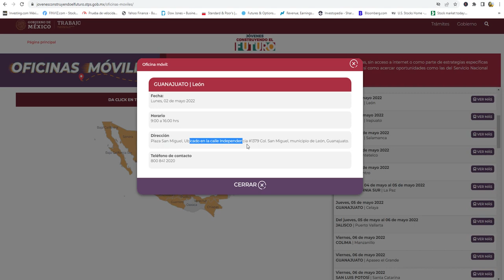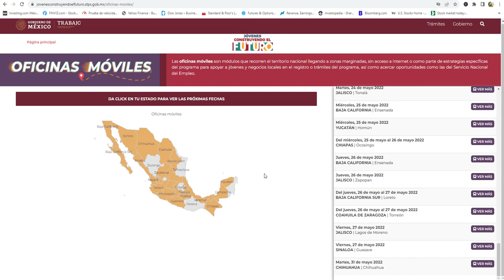ACTUALIZACIÓN Becarios - Tutores REGISTRO - VINCULACIÓN Mayo BECA $5,258💰Jovenes Con Futuro 👨‍🎓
Oficinas moviles de REGISTRO  BECA JOVENES CONSTRUYENDO EL FUTURO TUTORIAL  COMO REGISTRARSE 2022 nuevas vinculaciones registro a beca veda electoral revocacion de mandato cuando abre la plataforma